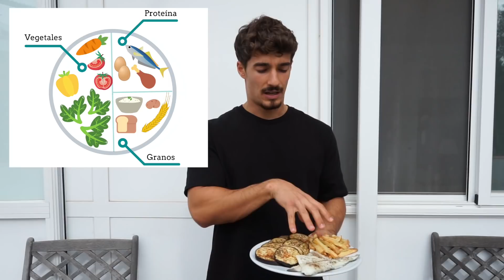3 CENAS PARA ADELGAZAR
Hoy os traigo 3 ideas de cenas que te ayudarán a bajar de peso. Fáciles, rápidas y saludables, YA ME CONTARÁS!!

TODA LA INFORMACIÓN SOBRE LOS PLANES DE NUTRICIÓN Y ENTRENAMIENTO CON APLICACIONES PERSONALIZADAS (¡nuevo servicio de entrenamiento!):

INSTAGRAM PERSONAL: @roberto.nufisa

INSTAGRAM NUFISA: @nufisa_oficial

DUDYFIT | 30 DÍAS GRATIS PARA ENTRENADORES/NUTRICIONISTAS si os registráis desde el siguiente enlace:

NUTRIUM | DESCUENTO PARA DIETISTAS-NUTRICIONISTAS U OTROS PROFESIONALES DE LA SALUD: Si os registrais a través del siguiente enlace

MÚSICA